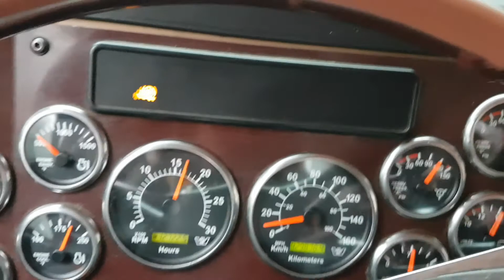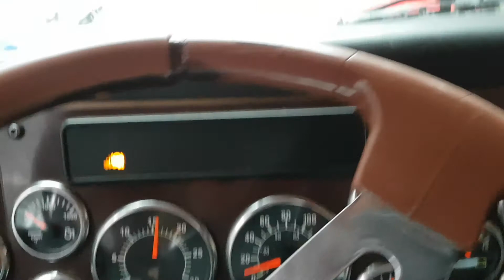Western Star log haul snowing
Logging